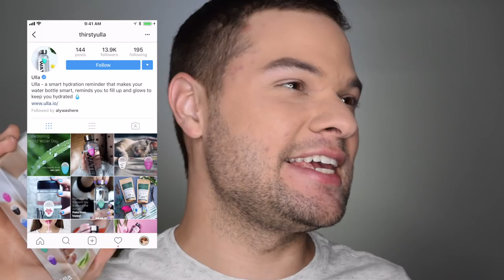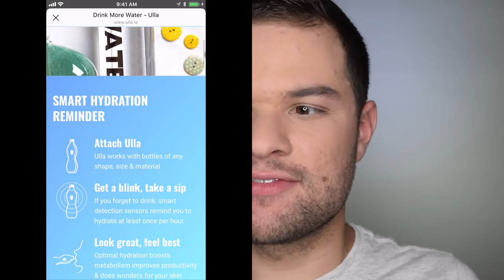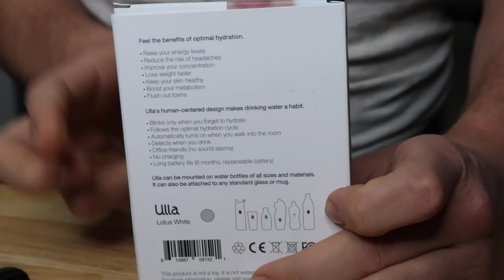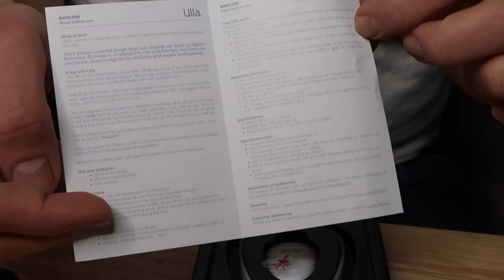Trying Instagram Products 2018 - Smart Water Bottle Gadget? Ulla Hydration Reminder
We're trying this smart water bottle gadget I bought off of Instagram! Will the Ulla Hydration Reminder really make me healthier?

THIS VIDEO: I am always tempted by the gadgets that are advertised on Instagram, and I love keeping my body well hydrated. When I saw an ad for the Ulla Smart Hydration Reminder that promied to effortlessly help me drink enough water, I needed to learn more. Let's unbox this sleek looking gadget which senses when I take a sip and lets me know when it's time to drink up!

Will this device really make a difference in my water intake? How do you stay hydrated?

ABOUT ME:
Hi! I'm Nick DiRamio, a professional content producer. My YouTube channel is like a playground where we experience my favorite things: pop culture, tv, toys, beauty, and the commercials that make it all possible!

MORE from Nick DiRamio:
I make and manage social media content for a living. A lot of my work has been with beauty and lifestyle brands, and I use YouTube to explore my many personal interests such as pop culture, comedy, advertising, and toys. I’m also a great source of beauty tips and lifestyle lessons, I worked as a makeup artist while earning my film degree at NYU, I love crafting and devour Pinterest.